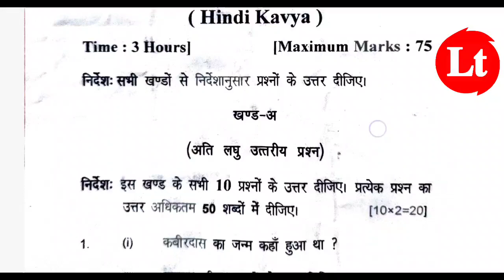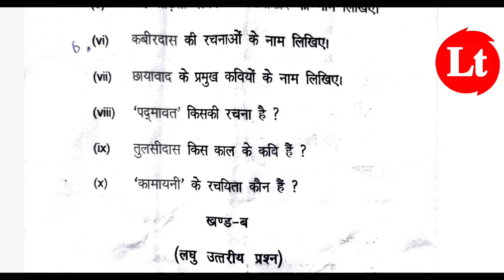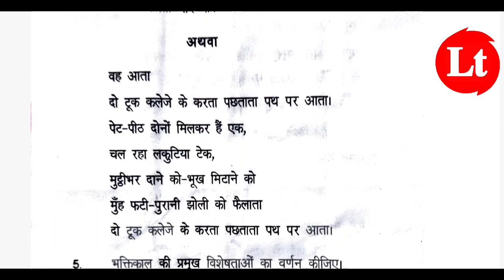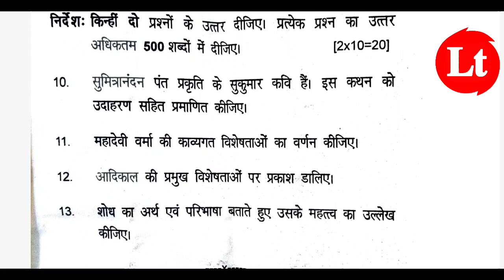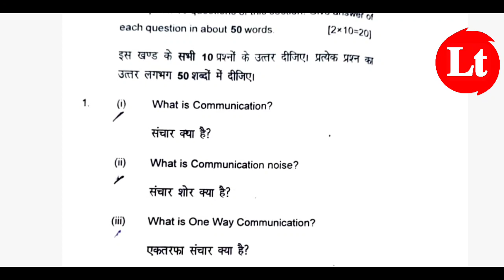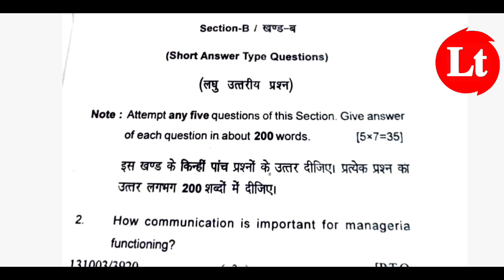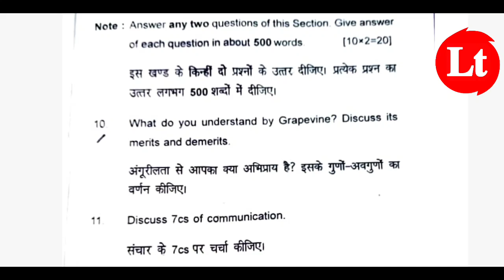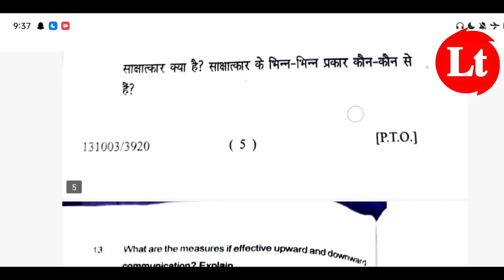Vbspu model paper 2023|Vbspu news today|Vbspu ba bsc bcom Model paper 2023|Vbspu exam pattern 2023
Vbspu model paper 2023
Vbspu exam pattern 2023
Vbspu ba bsc bcom 1st semester model paper 2023
Vbspu Ba model paper 2023
Vbspu bsc model paper 2023
Vbspu bcom model paper 2023